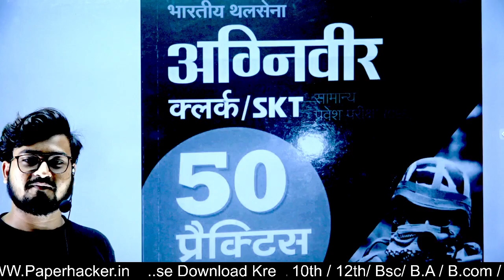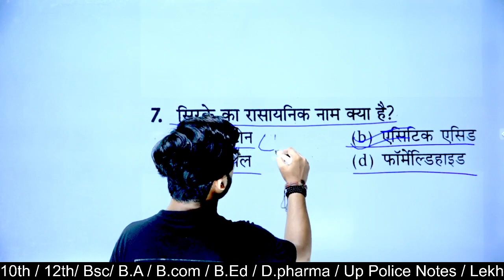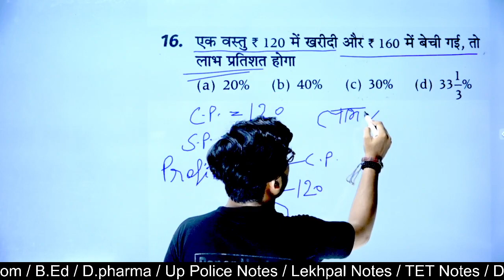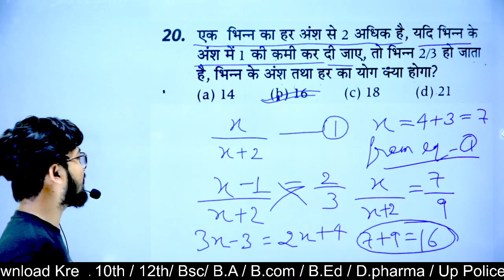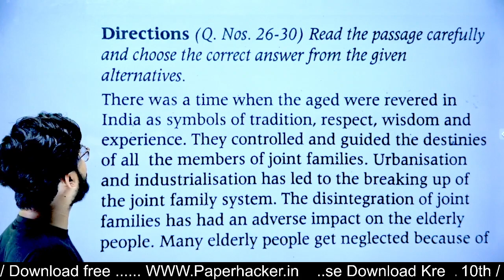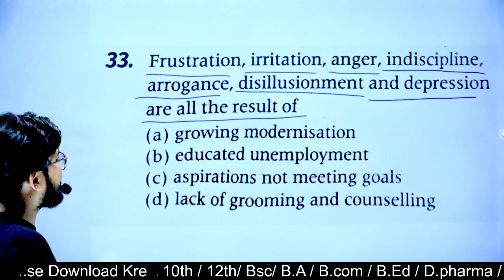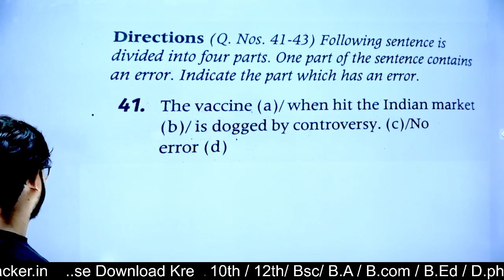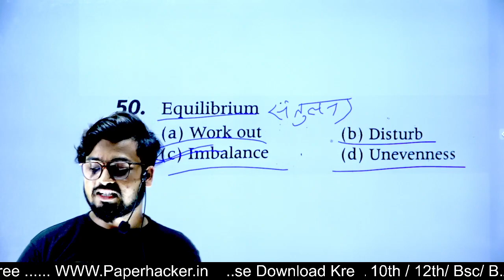🔴Live रोज शाम 7 बजे | angiveer Clerk Solved Paper 2022| Agni Veer clerk | store keeper